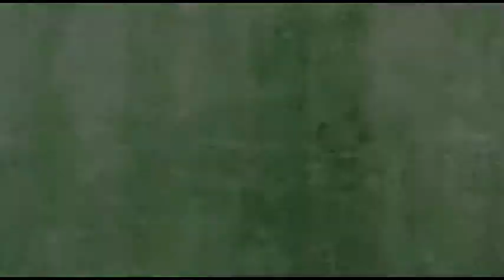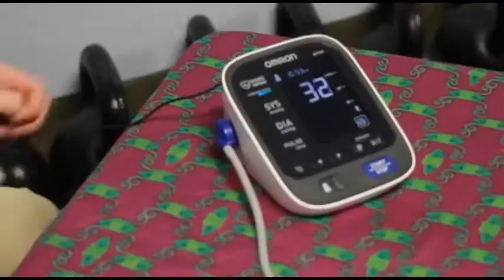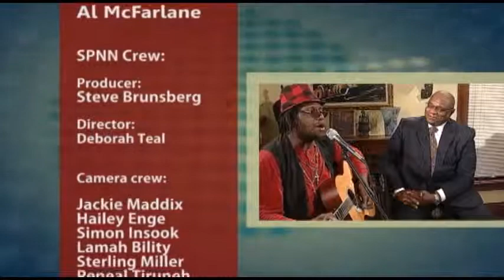Conversations with Al McFarlane: Freedom Schools, Mobile Jazz Project 1507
Rev. Dr. Darcel Hill, Director Freedom School, St. Paul, MN
Andre Fischer, Executive Director, Twin Cities Mobil Jazz Project
Julie Schultz Brown, Communications Director, SPPS